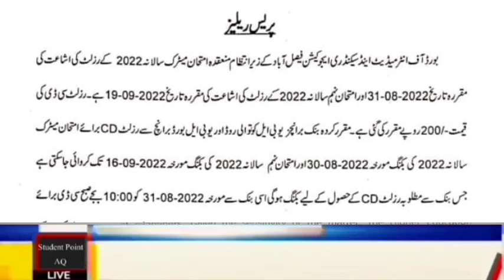Big News for All Students | Latest Education News | Good News